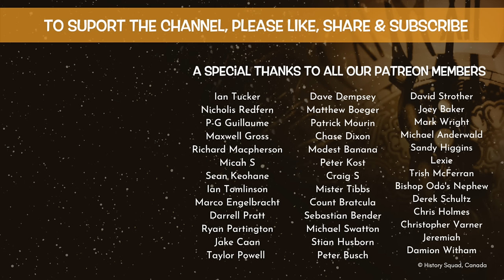Hand making a medieval style arrow, now, and in the middle ages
In this video, hand making a medieval style arrow, now and in the middle ages, Kevin Hicks shows you how he makes his own ammunition quality arrows, and explains how they made arrows from scratch, by hand, back in medieval times.

IMAGES:
from the Coppice Apprentice